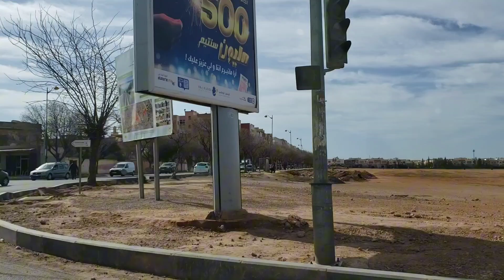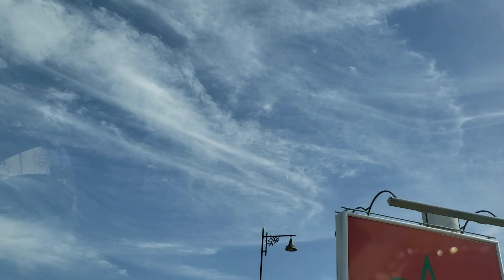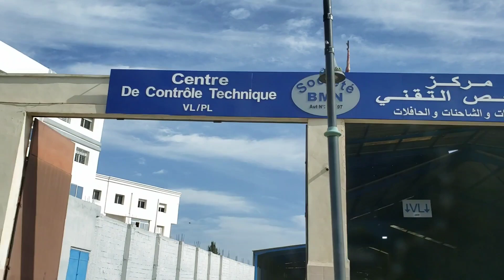جولة بهذه المدينة الجميلة المغرب 20. 1. 2024